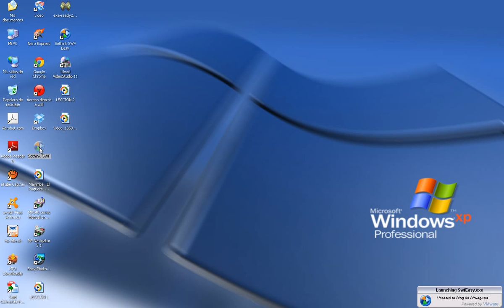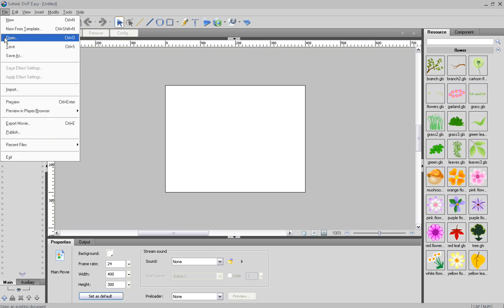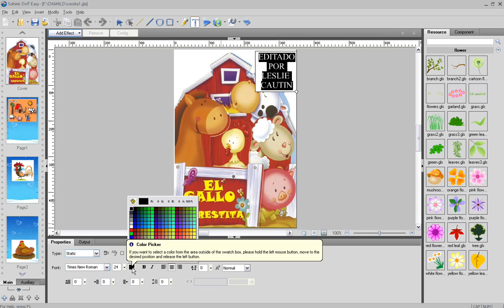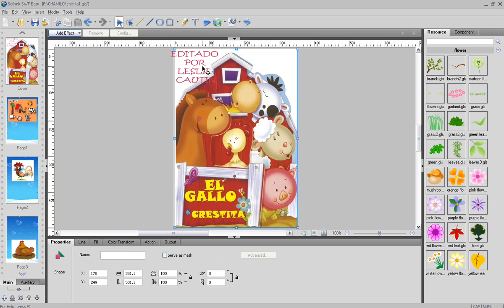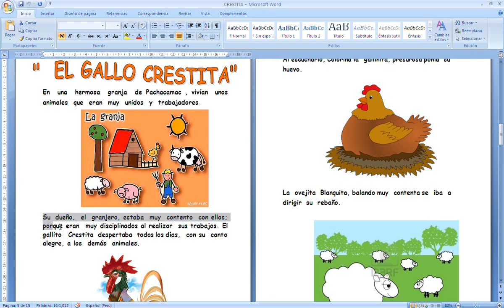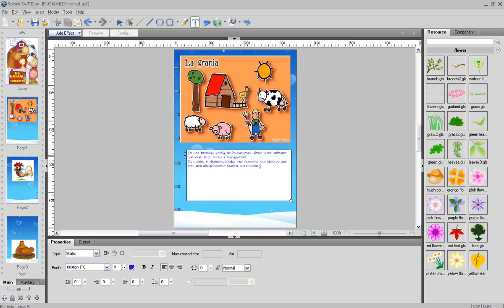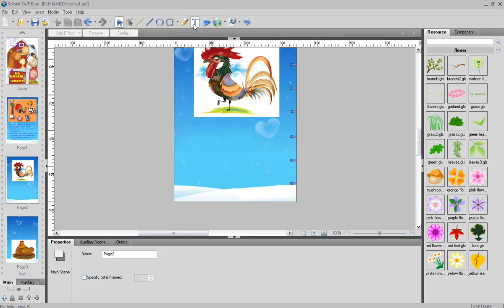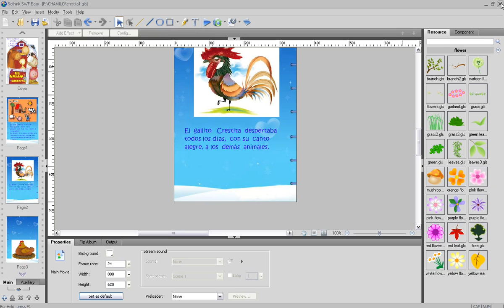CREAMOS UN LIBRO DIGITAL-LECCIÓN 3.wmv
CREACIÓN DE LIBRO DIGITAL - AÑADIENDO TEXTO AL LIBRO.